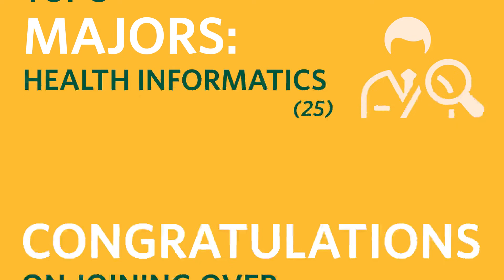USF 2017 Spring Commencement by the Numbers School of Nursing and Health Professions 3